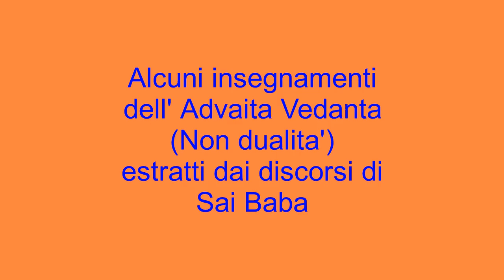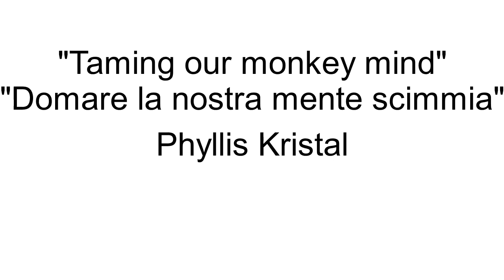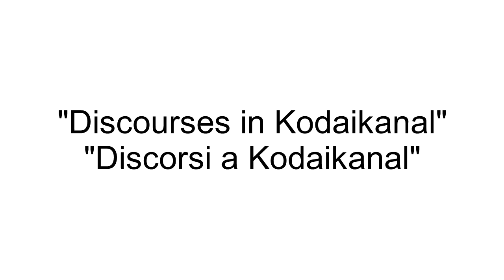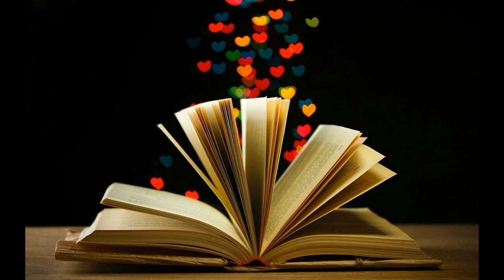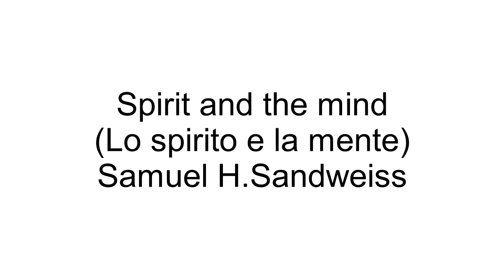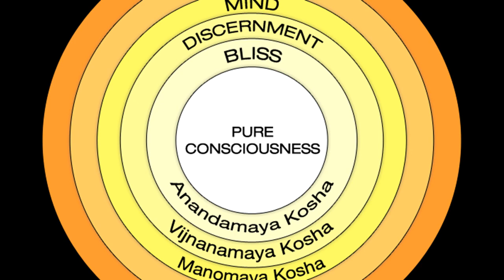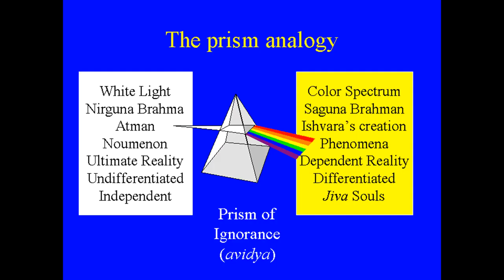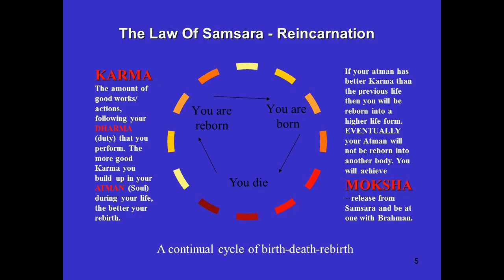Insegnamenti di Sai Baba sull' Advaita Vedanta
Alcuni discorsi di Sai Baba sugli insegnamenti dell' Advaita Vedanta, il sistema filosofico piu' elevato . Alcuni estratti dai suoi discorsi e dai colloqui avuti con devoti e studenti.